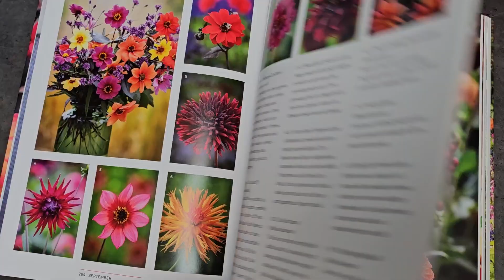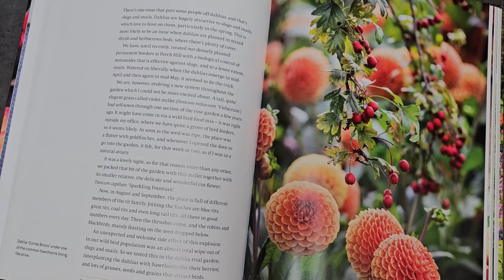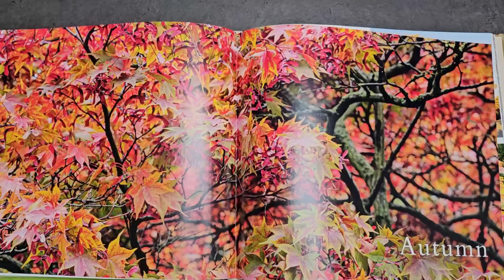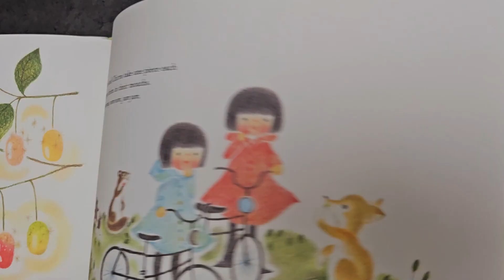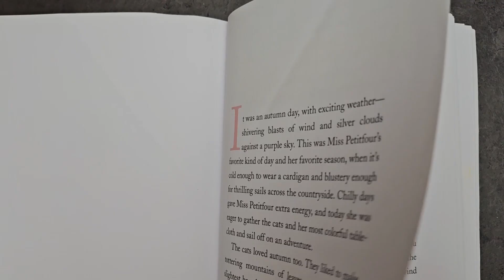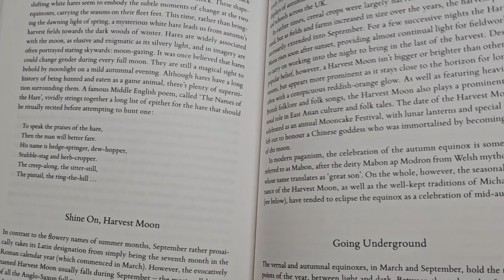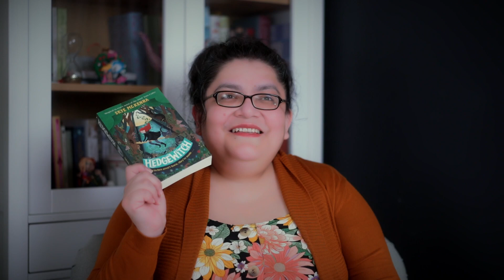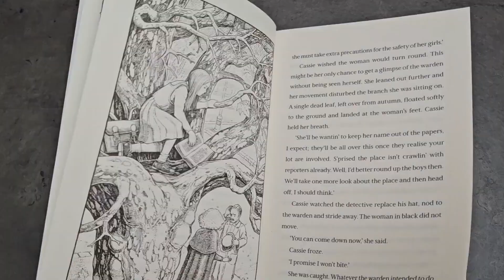🍄Cozy Autumn Book Recommendations 🍁📚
My reading highlights for the "The Charming Autumn" Readathon.

Here you find all the details for the readathon.